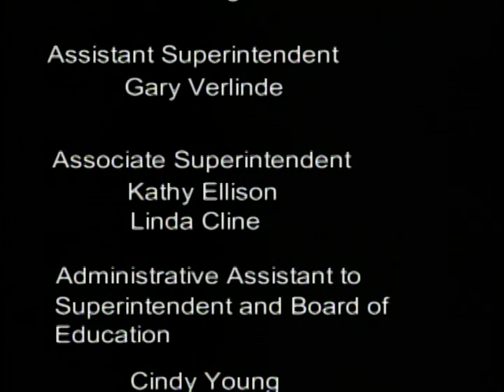Superintendent Final Candidate Selection - May 23, 2013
Midland Board of Education discuss the final candidates to decide the finalist and site visit details.

Board of Education meeting recorded on May 23, 2013.